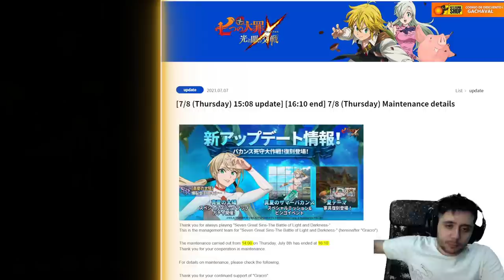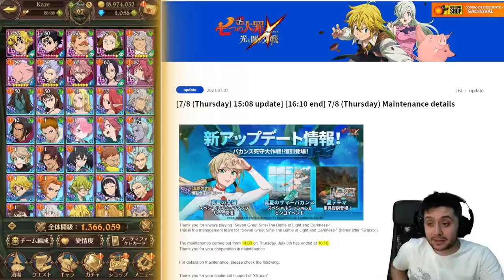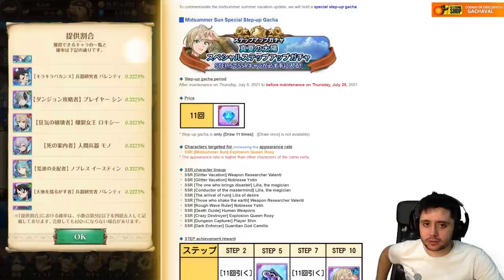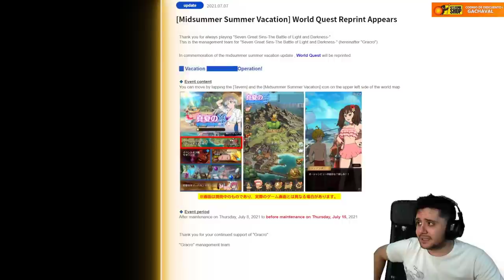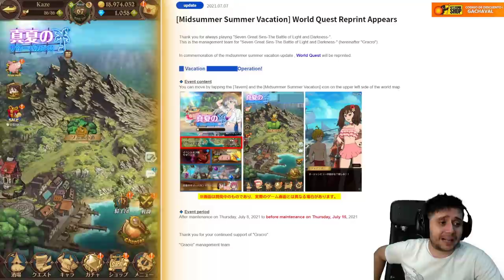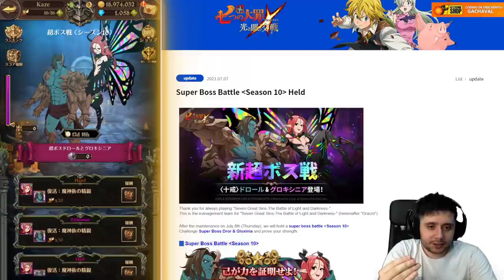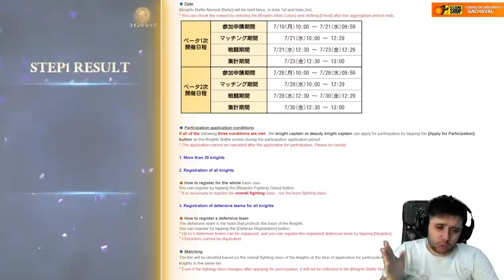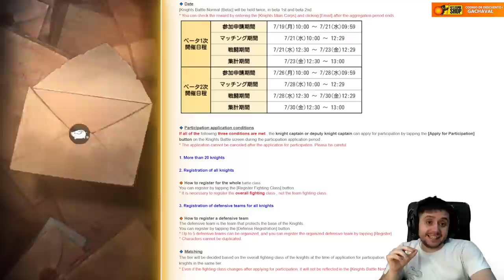ROXY! AYUDA. ME AHOGO. | 7DS: Grand Cross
➡ REDES

➡ TIENDAS TOP

➡ DONACIONES

➡ FUENTES

➡ MI PC